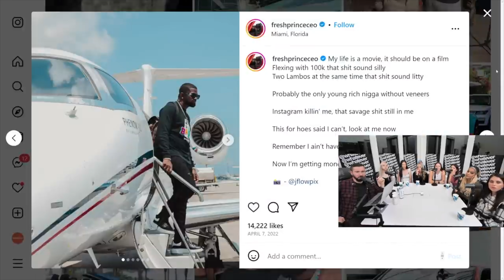Fresh N Fit And Whatever Podcast Beef Explained.